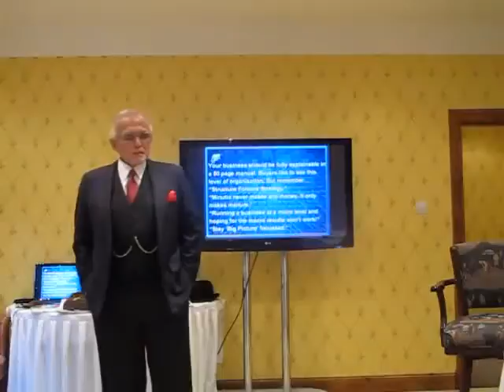Day 5 Part 2 | January 2014 | Dan Peña's QLA Seminar